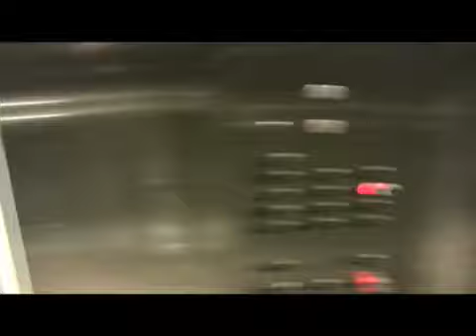Softball fever grips the staff of VANITY FAIR magazine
Staff at Vanity Fair magazine warm up for their summer softball league opener versus The New Yorker.

Produced by Jessica Flint, directed by Hamish Robertson.